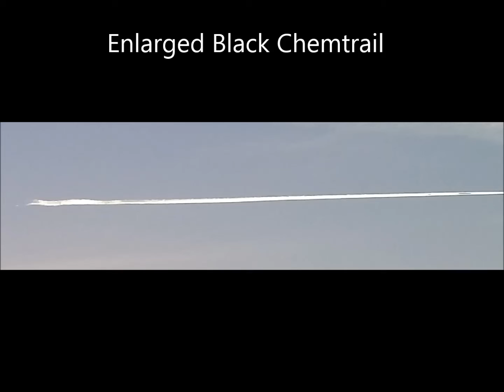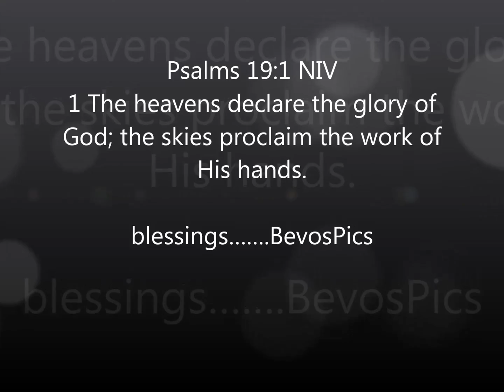02 04 2018 Skies & Color Chemtrails...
Welcome!! There are some really strange things & unique colors in our skies these days.
((@1:50 mark check out the blue & black colors within the chemtrail...))

Blessings. bev-o